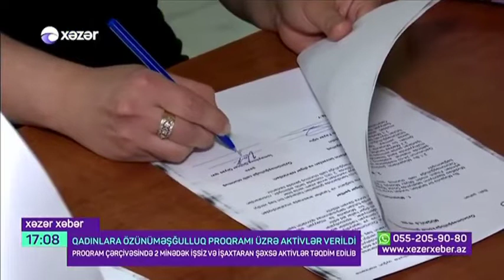Qadınlara özünüməşğulluq proqramı üzrə aktivlər verildi